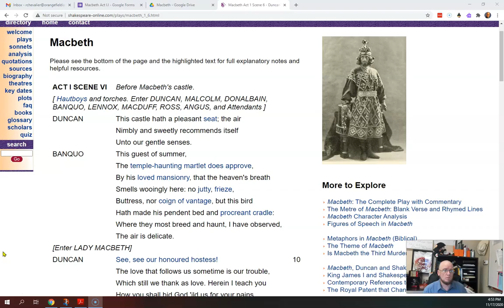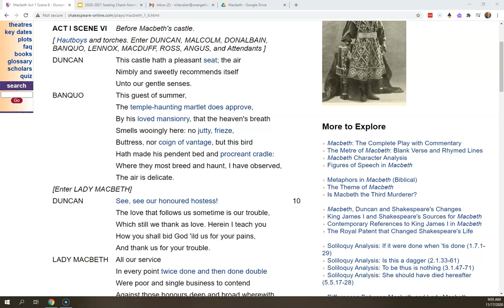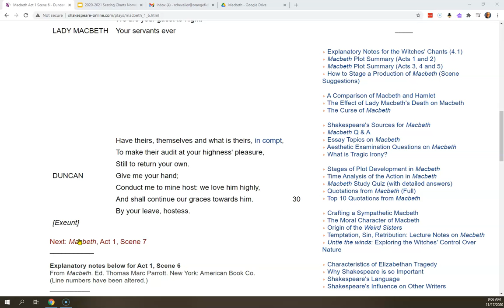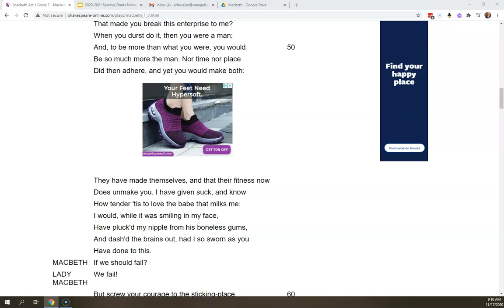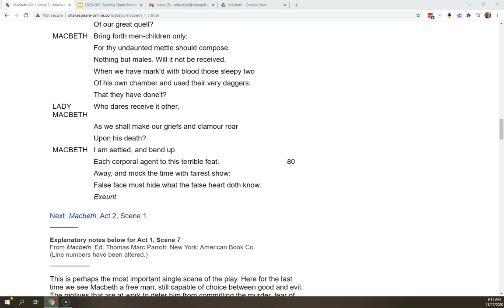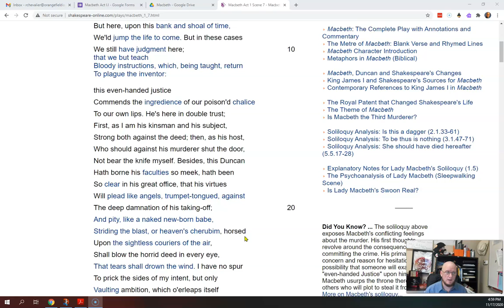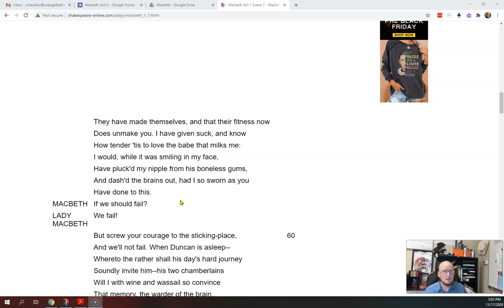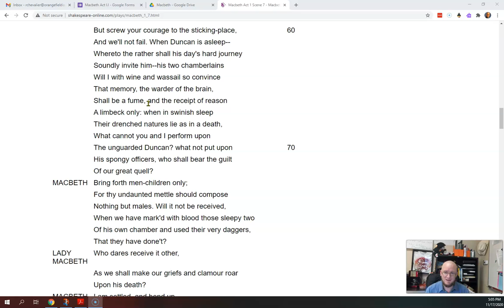Macbeth 1.6 - 1.7 Complete Reading with Lecture